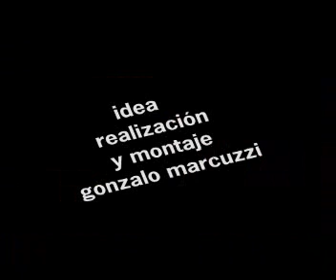dmradio RADIO bcn collage documentalidades spot marcuzzi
gonzalo marcuzzi
radio collage-